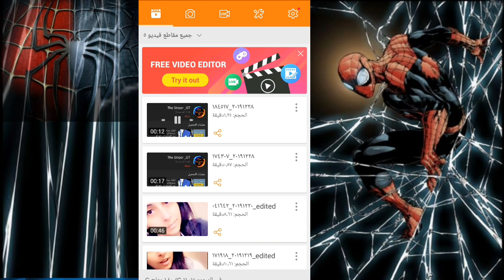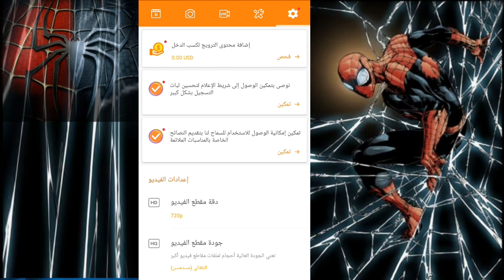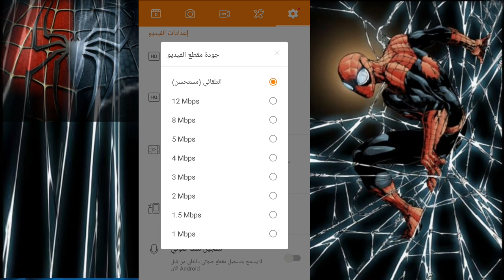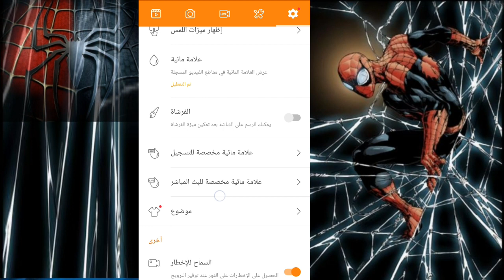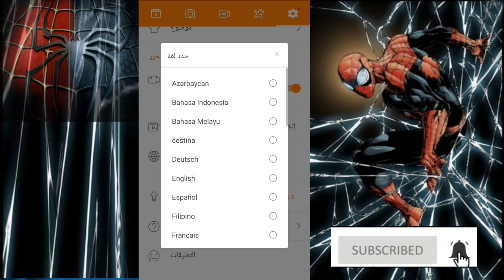برنامج مسجل الشاشه Du Recorder المهكر بدون علامه مائيه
إن أعجبك الفديوا ادعمنا بلايك واشترك في القناه أن كنت

غير مشترك وفعل الجرس ليصلك كل جديد ان شاء الله ..

رابط تحميل برنامج مسجل الشاشه Du Recorder

برنامج مسجل الشاشه
تطبيق مسجل الشاشه
شرح برنامج مسجل الشاشه
شرح برنامج mobozaine
شرح برنامج Du Recorder